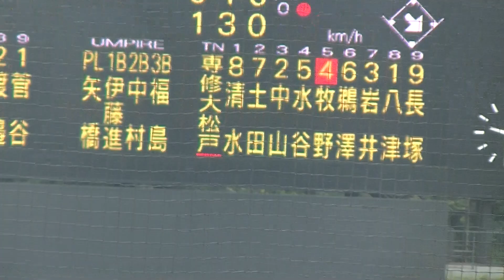専大松戸 一死一、二塁 水谷南音（2年）くん左中間２点タイムリーヒット【秋季千葉高校野球 専大松戸 対 横芝敬愛 2023年9月17日】